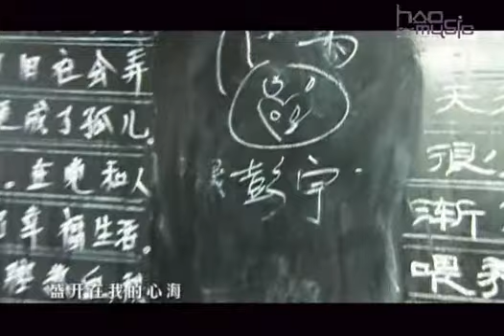何炅《栀子花开（再见版）》